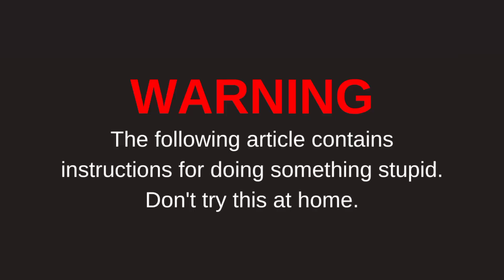क्या होगा अगर गम कढ़ाई में बिजली बम डाल दे ? ||new Diwali firework testing || Diwali cracker testing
crackers testing
diwali crackers testing
diwali crackers
crackers video
fireworks testing
diwali stash
diwali
diwali video
mr indian hacker
testing crackers
diwali 2023
fireworks
patakhe
new crackers
crazy xyz
crackers
patake
diwali crackers 2023
cracker testing
new fireworks testing video
diwali crackers testing 2023
a_s gaming
free fire
diwali crackers shopping
crackers shopping
ganesh vlog
rocket
sahil rana vlogs
ganesh visarjan
kite shopping
diwali fireworks testing
fireworks shopping
diwali ke patake
kite
kite fight
challenges
gaurav yadav
crackers experiments
biggest crackers
holi stash
fireworks experiments
lights
diwali decorations
holi market
diwali ke patakhe
diwali shops
gaurav yadav videos
diwali stash testing
part 2 crackers
diwlai video new
2023 diwali
diwali cracks
crackers rate list 2022
crackers prices 2022
delhi crackers
testing
पटाखे टेस्टिंग
patakhe testing
crazy rajasthani hacker
twosidegamers
freefirelegend
patakhe wala
freefiremodapk
freefiregolbalplayer
unique crackers testing
diwali special
new diwali crackers testing
patakhe video
cheapest crackers market
fatakada
assassin army
pataka video
new crackers testing 2023
fatake
पटाखे
skyshot
diwali skyshot
diwali chakri
dwali 2023 crackr teting
patake video
diwali anar
cracker
jash dhoka vlogs
sourav joshi vlogs
freefireindia
different types of flower pots
firecrackers testing
new pataka wala
diwali fireworks
different types of patakhe
mrhope
diwali celebration
diwali anaar
best diwali pataka
diwali pataka
mister hope
cheapest crackers stash 2023
thakur saurav cracker testing video
ajanta fireworks new crackers
ajanta fireworks
crackerstesting
patakha market delhi
crackers wholesale market in delhi
greencrfackerstesting
penta
cheapest cracker stash 2023
sutli
diwali crackers at home
different diwali crackers testing 2023
hindi
thakursauravvlog
ms indian hacker
diwali shopping sale
diwali sale
2023 diwali stash
england diwali
diwali shopping
diwali 2022
sidhu moosewala
gauravzone
jatt prabhjot
sourav jashi vlogs
diwali stash vlog
many types of fireworks
diwali shots
fire crackers experiment
pop poo crackers
parachute rocket
diwali rockets
flower pots
cracker testing 2023
different types of diwali crackers
as gaming challenge video
diwali crackers 2022
new crazy diwali stash ₹200
diwali sutli
new stash
lal bamb
500000 diwali stash
diwali skyshot stash
different types of fireworks
expensive and big sky shots
diwali best firecrackers
biggest diwali stash 2023
all new fireworks
new 2023 diwali stash
new diwali stash 2023
testing biggest giant skyshot
testing biggest skyshot
testing firecrackers
biggest diwali crackers stash - 2 लाख रुपये के पटाखे | sahil rana
happy diwali
best diwali celebration
diwali crackers unboxing
most expensive diwali
₹20
000 diwali anaar stash testing 2023
firecrackers
testing diwali
my diwali stash
new patake
crazy rajasthani patake wale
ritik jain vlogs
ritik and jash vlog
two side gamers
my patake
crazy rajasthani
crazy rajasthani patake
stuli
patake wale
testing diwali stash
diwal cracker
smallest to biggest skyshot
skyshot testing
testing biggest diwali skyshot stash ₹50
testing diwali stash 2023
gone crazy
crackers fight with friends
official rahul
diwali stash 2023 testing
diwali stash under 1000
kolkata
diwali patake testing
diwali crackers experiment
crackers 2023
crackers stash
pataka stash
2023 crackers stash
pataka shopping
pataka shopping video
500 shots crackers
sonyskyshots
sony fireworks
diwali biggest stash
cheapest crackers
best crackers shop in sivakasi 2023
shopping diwali crackers
crazy rajasthani hacker patake wala
cakar
nonstop creations
roll cap cracker experiment
crackers vs cooker
1000 roll caps wala
fireworks stash
diwali fireworks testing 2023
fireworks stash 2023
fireworks testing video
jai shree ram
diwali festival
for diwali
2023
unique fireworks testing
diwali videos
diwali fireworks testing video
testing diwali fireworks
big
new fireworks testing
snake bomb testing 2023
chakri
snake cracker testing in hole
3200 snake bomb
mr. indian hacker
diwali stash mr indian hacker
1000 cracker testing
5000 snake patake testing
diwali patake
the indian unboxer
stash testing part-2
the experiment video snake bomb
10000 wala diwali patake
diwali party
diwali patakha
cracker video
diwali ki video
cracker testing video
cracker stash 2023
diwali rocket
diwali cheapest cracker 2023
new diwali stash
best diwali stash
crazy xyz diwali
diwali crackers shopping 2023
crazy xyz diwali satsh
stash part 2
crazy xyz diwali stash part 2
diwali stash part-2
part 2
crazy diwali stash testing